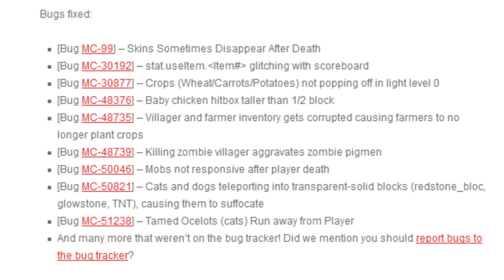Minecraft: Snapshot 14w21b (1.8 Update) - Geheimes Update?!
Snapshot 14w21 | 1.8 Update News | Minecraft Snapshot Review|
Snapshot 14w21a mit einem Move Befehl sowie Bugfixes

►► Infos:

→ Etwas spartanisch scheinen die Änderungen des Minecraft Snapshots 14w21a aus zu fallen, nichts desto trotz zeigen wir euch in diesem Video alle Änderungen die der Snapshot mit sich bringt heute wieder in Kooperation mit Philipp von 4FUP.

► Wir freuen uns sehr über Post an unsere Postfachadresse:

TheMiners007
Postfach 161116
18024 Rostock

►►Wir hoffen, euch hat es gefallen! Das Team von TheMiners007 TheMiners007 ist inaktiv! Unsere neuen Kanäle sind TutorialCenter & SonicBox007